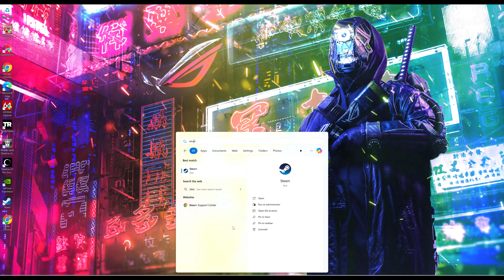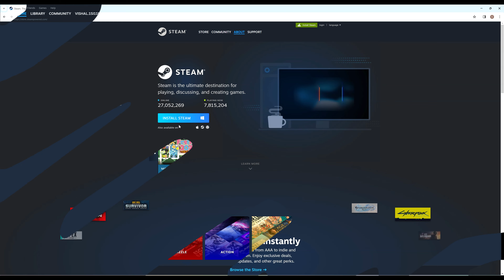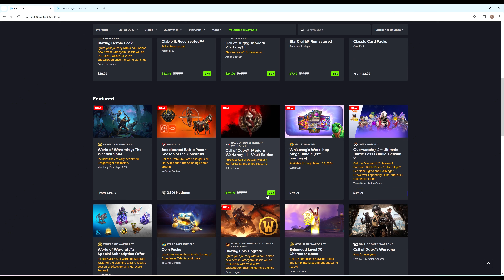Looking for Free Gaming Websites ?? Top Gaming Websites in 2024 (No Hack)[4k Ultra HD]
00:00 Introduction to Gorilla Impact Gaming
00:28 Steam
01:21 Epic Games
01:58 Honorable Mentions